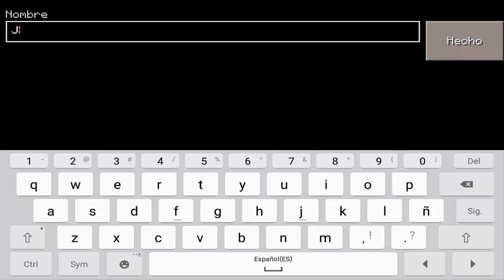Minecraft PE SURVIVAL - COMIENZA MI SERIE!